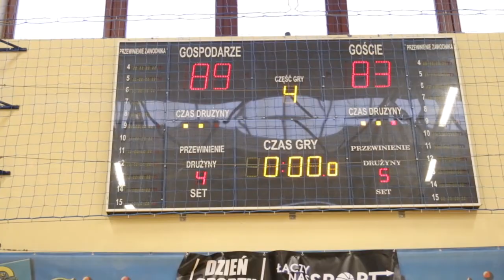KS Bat Sierakowice - Stomil Olsztyn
Mecz kończący sezon zasadniczy III ligi koszykówki seniorów